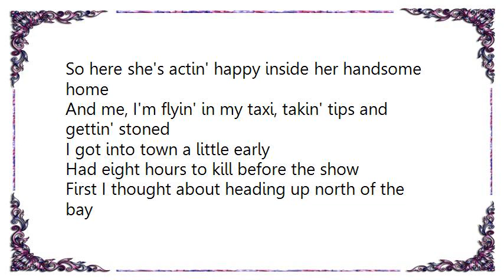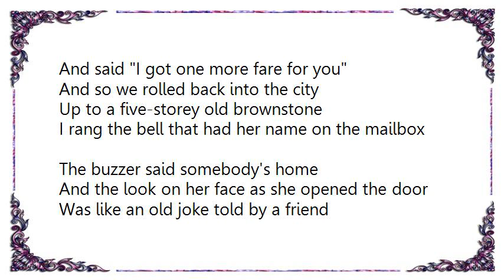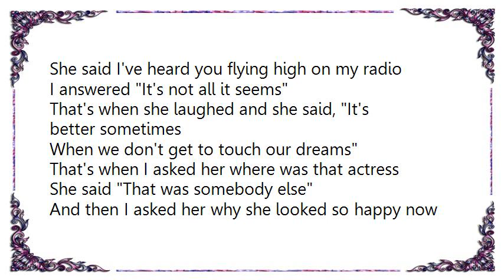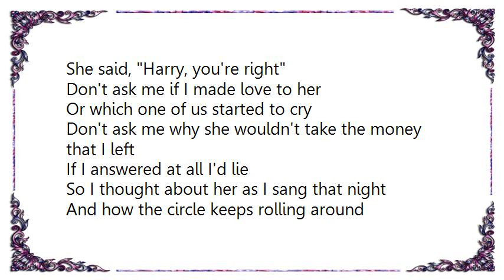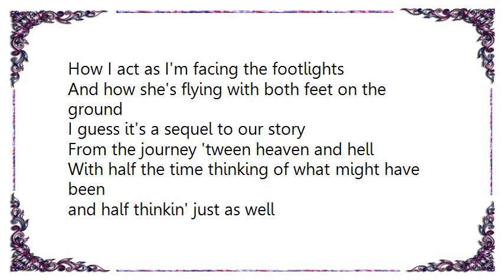Harry Chapin - Sequel Lyrics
[Lyrics Harry Chapin - Sequel]
So here she's actin' happy inside her handsome home
And me, I'm flyin' in my taxi, takin' tips and gettin' stoned
I got into town a little early
Had eight hours to kill before the show
First I thought about heading up north of the bay
Then I knew where I had to go
I thought about taking a limousine
Or at least a fancy car
But I ended up taking a taxi
'Cause that's how I got this far
You see, ten years ago it was the front seat
Drivin' stoned and feelin' no pain
Now here I am straight and sittin' in the back
Hitting Sixteen Parkside Lane
The driveway was the same as I remembered
And a butler came and answered the door
He just shook his head when I asked for her
And said She doesn't live here anymore
But he offered to give me the address
That they were forwarding her letters to
I just took it and returned to the cabbie
And said I got one more fare for you
And so we rolled back into the city
Up to a five-storey old brownstone
I rang the bell that had her name on the mailbox
The buzzer said somebody's home
And the look on her face as she opened the door
Was like an old joke told by a friend
It'd taken ten more years but she'd found her smile
And I watched the corners start to bend
And she said, How are you Harry?
Haven't we played this scene before?
I said It's so good to see you, Sue
Had to play it out just once more
Play it out just once more
She said I've heard you flying high on my radio
I answered It's not all it seems
That's when she laughed and she said, It's better sometimes
When we don't get to touch our dreams
That's when I asked her where was that actress
She said That was somebody else
And then I asked her why she looked so happy now
She said I finally like myself, at last I like myself
So we talked all through that afternoon
Talking about where we'd been
We talked of the tiny difference
Between ending and starting to begin
We talked because talking tells you things
Like what you really are thinking about
But sometimes you can't find what you're feeling
Till all the word run out
So I asked her to come to the concert
She said No, I work at night
I said, We've gotten too damn good at leaving, Sue
She said, Harry, you're right
Don't ask me if I made love to her
Or which one of us started to cry
Don't ask me why she wouldn't take the money that I left
If I answered at all I'd lie
So I thought about her as I sang that night
And how the circle keeps rolling around
How I act as I'm facing the footlights
And how she's flying with both feet on the ground
I guess it's a sequel to our story
From the journey 'tween heaven and hell
With half the time thinking of what might have been
and half thinkin' just as well
I guess only time will tell